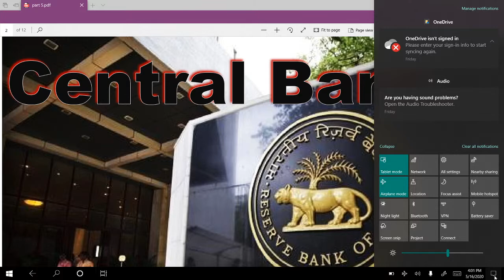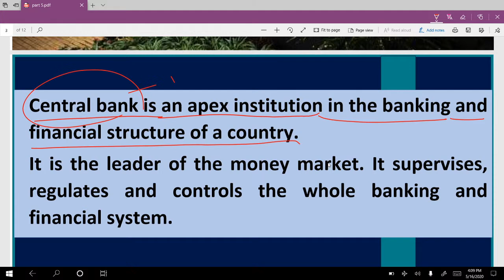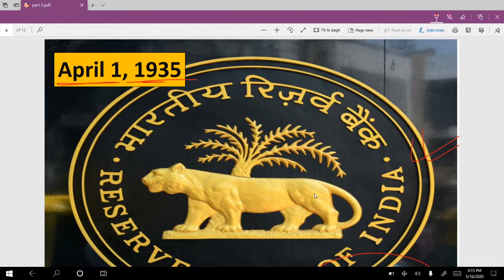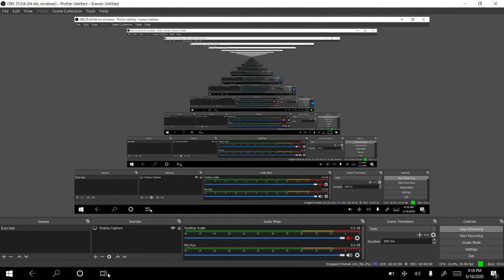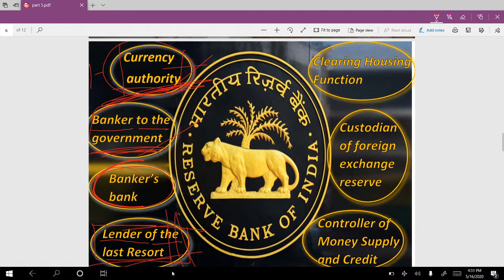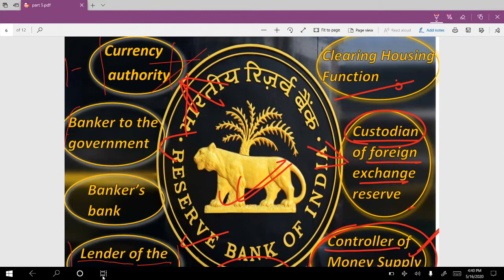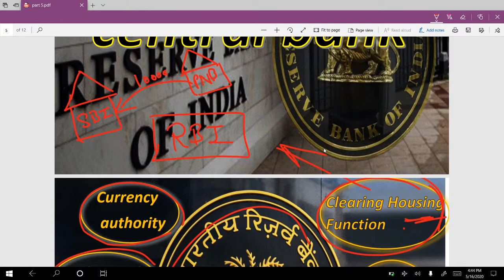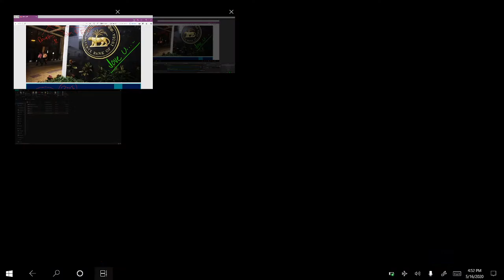Class 12 | Central Bank and It's functions | Money & Banking | P - 6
Hello Students,
In this Episode we will take deep knowledge about central bank and it's functions its a most important topic as per CBSE board for the class 12 CBSE and ISC both under the guidance of Vishwojeet nayak Sir